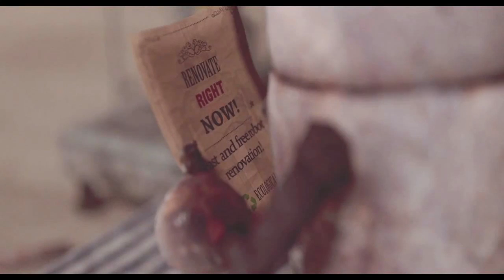Scrap Garden | REVIVAL OF 3D PLATFORMERS?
Scrap Garden is so much fun! Totally reminds me of the Banjo and Kazooie 3d platformers of the early 2000s. :)

▲▲▲▲Follow Me▲▲▲▲

Scrap Garden is a beautiful and unique adventure platform game with an emotive backstory. C4N, also known as Canny, is a robot, who awakens in the post-apocalyptic junkyard of Robo Land. What happened to his homeland? Why did all the robots stop moving? Did anyone survive except him? Little rusty Canny has to do all he can to find the answers to these questions, and to fix everything.

"Layers Of Fear #3 Gameplay | WHAT IS THAT?! | Halloween Special!"